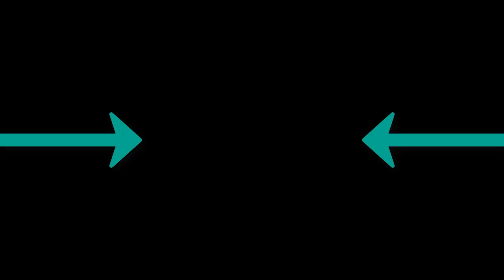Руслан Добрый Tural Everest - Волки